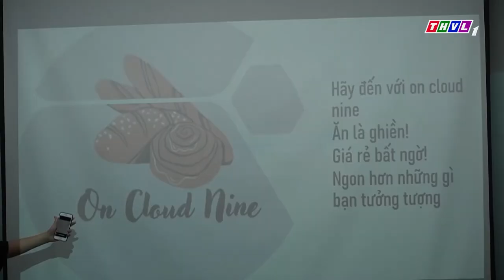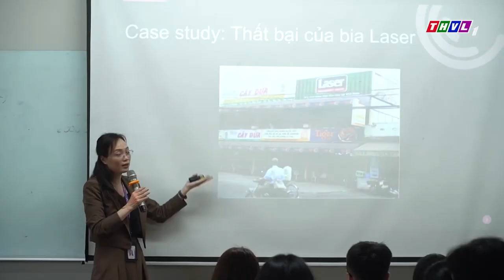[THVL1] NGÀNH THƯƠNG MẠI ĐÀO TẠO CHUYÊN NGÀNH MỚI, ĐÁP ỨNG NHU CẦU CỦA DOANH NGHIỆP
Mời các bạn cùng xem phóng sự "Ngành Thương mại đào tạo chuyên ngành mới, đáp ứng nhu cầu của  doanh nghiệp", phát sóng trong chương trình "Vững bước tương lai" trên THVL1, ngày 04/07/2022.